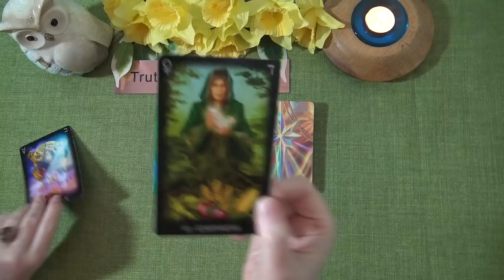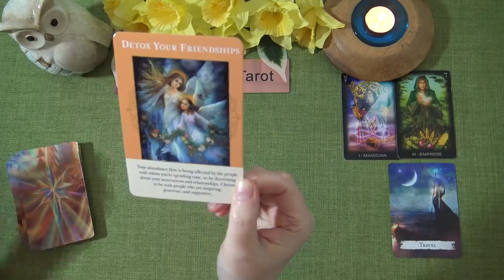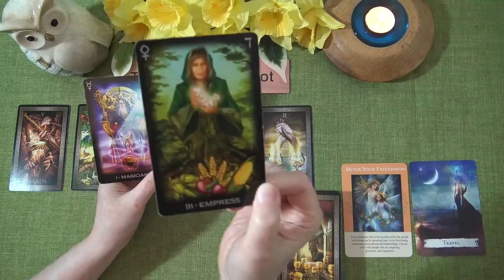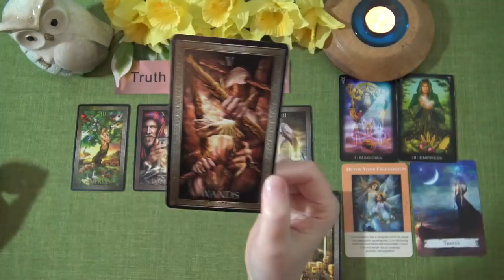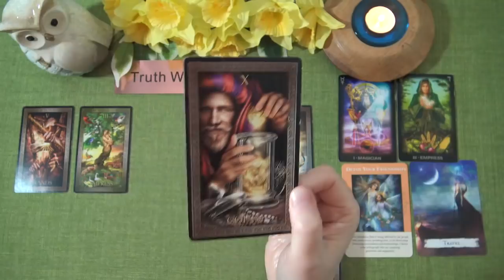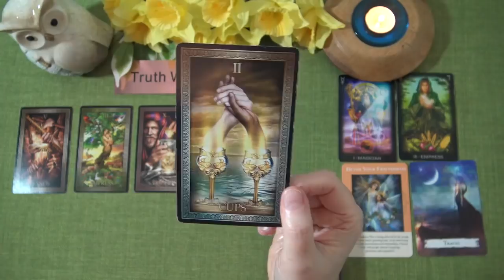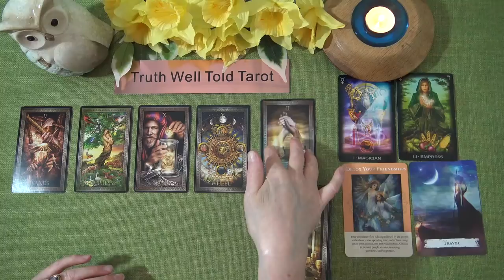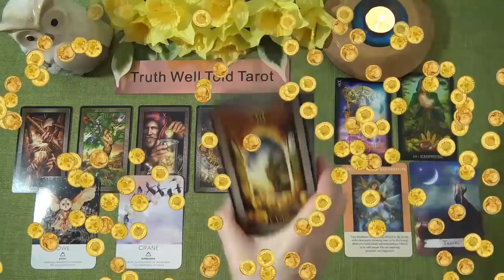ARIES MONEY & CAREER TAROT READING - APRIL 2021 "ENJOYING SOME GOOD FORTUNE ARIES!"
Welcome to the Truth Well Told Tarot on YouTube! I hope you enjoyed the Aries Money & Career Tarot Reading. I am an intuitive Tarot Reader and I offer general daily tarot, weekly tarot and monthly tarot readings.

Andrea xx